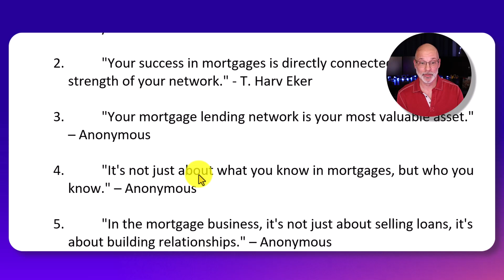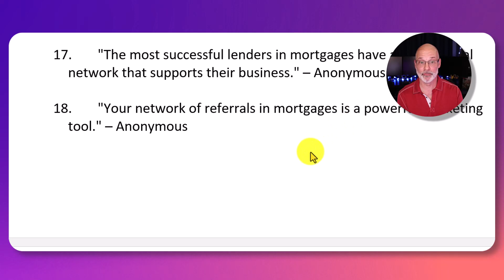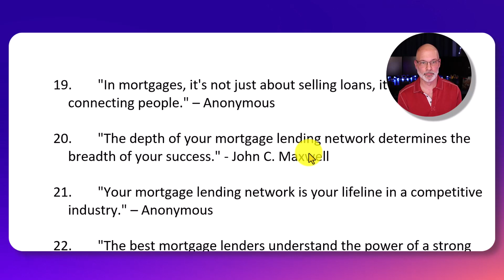25 Mortgage Broker Referral Networking Motivational Quotes - Keep Going!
In this video 25 Mortgage Broker Referral Networking Motivational Quotes - Keep Going!. I read my favorite referral networking quotes for financial advisors. Watch this video multiple times per week.

Reading mortgage referral networking motivational quotes can provide mortgage professionals with the inspiration and guidance needed to succeed in their networking efforts. These quotes can serve as a reminder of the potential for growth and success in the mortgage industry, and keep professionals motivated and driven to expand their referral network. Motivational quotes can serve as a source of encouragement, especially when faced with the challenges of building and maintaining a strong network of referrals, and can help professionals stay focused on their goals.

By reading motivational quotes, mortgage professionals can also gain valuable insights and perspectives from experienced individuals in the industry. These quotes often offer wisdom and advice from successful professionals who have effectively built their referral networks and achieved success. Learning from the experiences and perspectives of others can provide professionals with a deeper understanding of effective networking strategies, helping them develop the necessary skills and mindset to grow their referral network.

Moreover, motivational quotes can keep mortgage professionals connected to the latest trends and best practices in referral networking. By staying informed and connected to the insights and perspectives of successful practitioners, professionals can remain adaptable and versatile in their approach to networking. This can help them identify and capitalize on opportunities to expand their referral networks and effectively meet the needs of their clients.